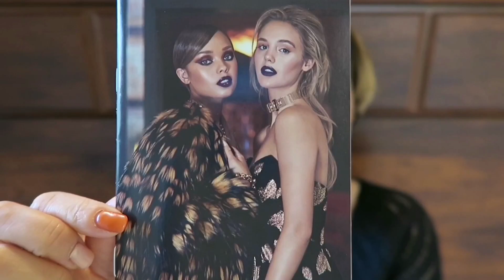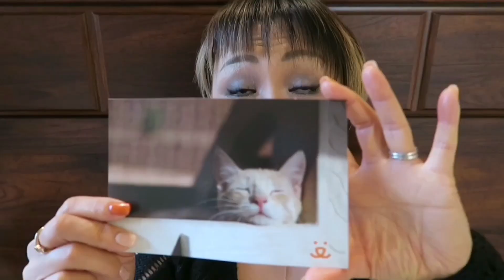☆Haul☆12月の購入品♪part2 COLOUR POP ☆Vlogmas☆ 2016 Day13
12月の購入品のご紹介です。
第二弾はCOLOUR POPになります。